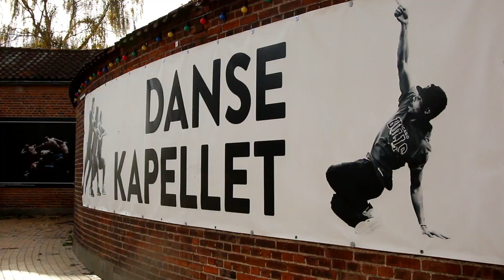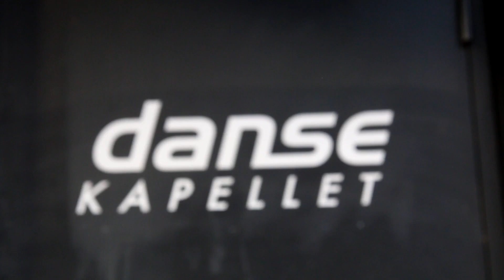Sps Trailer Musical 2018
The official trailer of the 2018 SPS musical "If you love somebody"